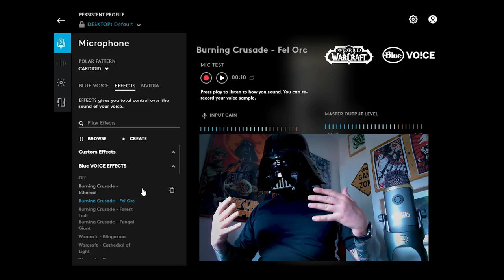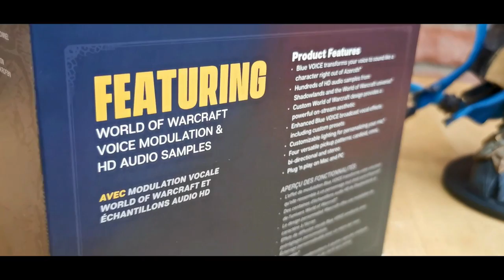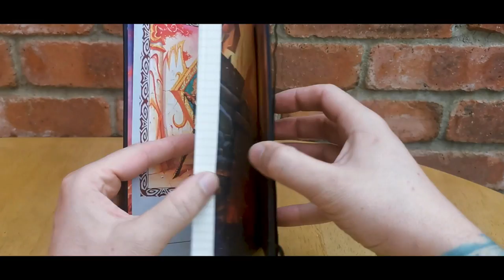World of Warcraft | Blue Yeti Mikrofon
Mam i ja. Co bede mowil. Zobaczta jak sie chwale ✌😁😜

*** GENERAL INFO ***